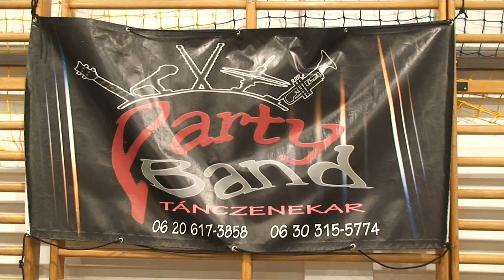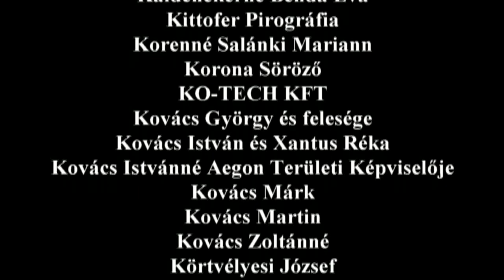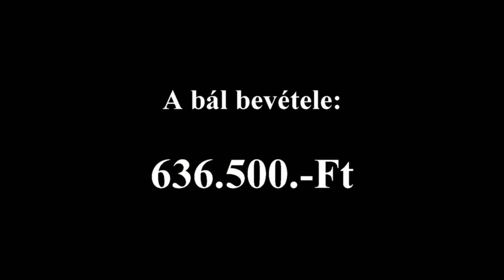Iskolai Alapítványbál Hernád 2020